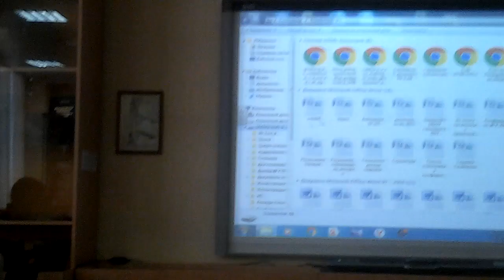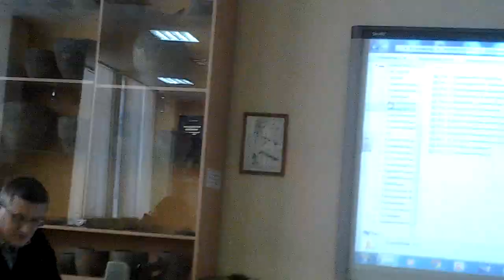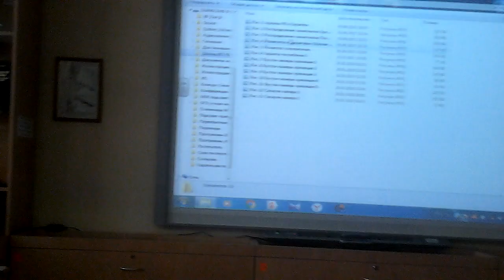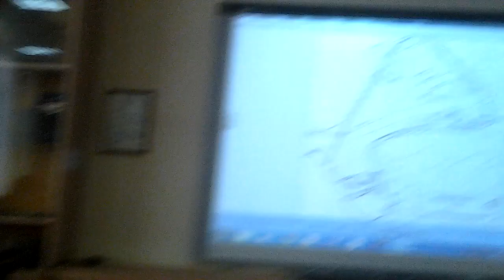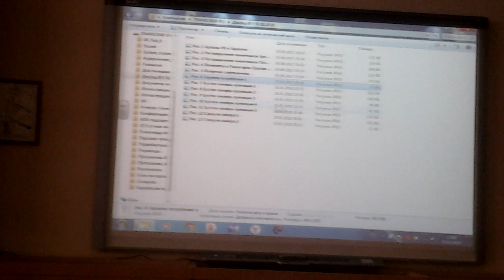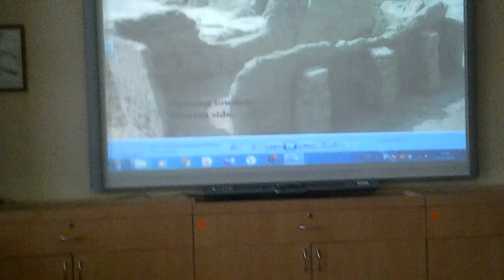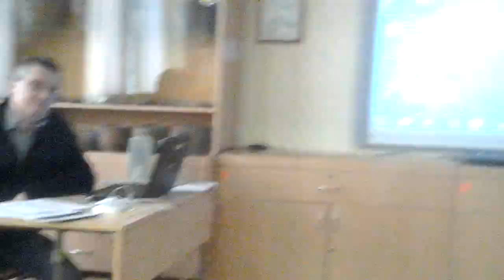Доклад Семененко А. А. 01.02.2019 ВГУ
Доклад Семененко А. А. "Ещё раз о датировке Ригведы и Атхарваведы" 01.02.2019 на Тринадцатой региональной научной конференции "Общество и власть: история и современность" на историческом факультете Воронежского государственного университета